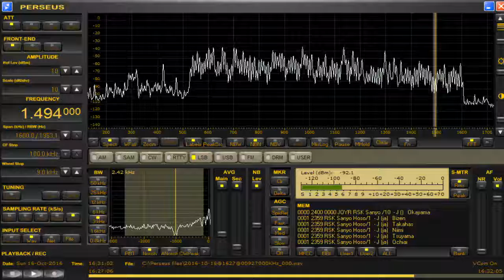memo 1494 kHz Oct 16,2016